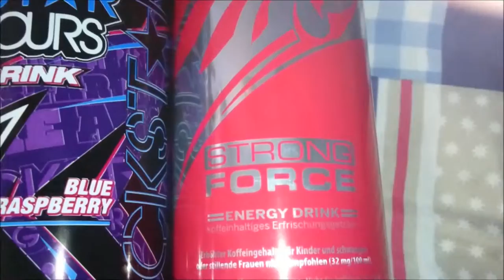Was Schmeckt euch am besten von den Energy Drinks? HD